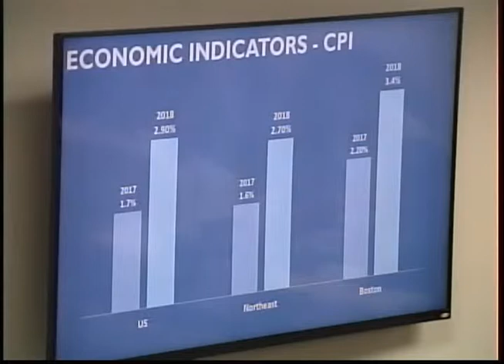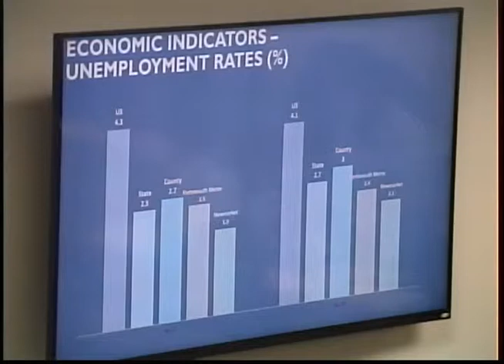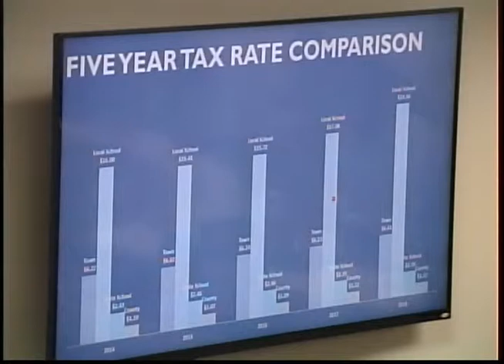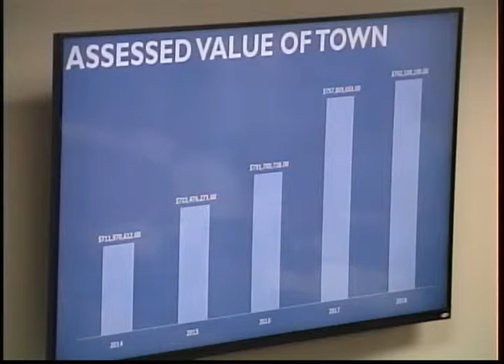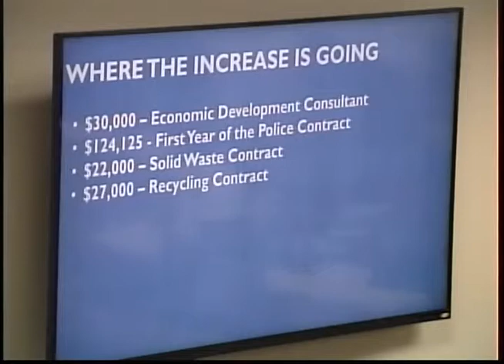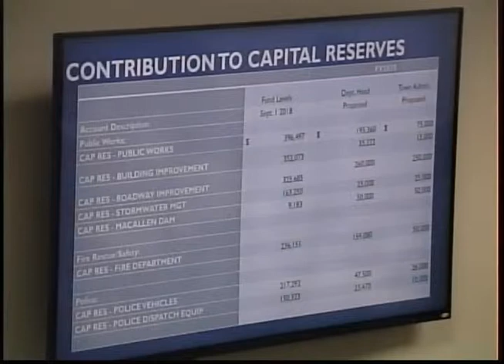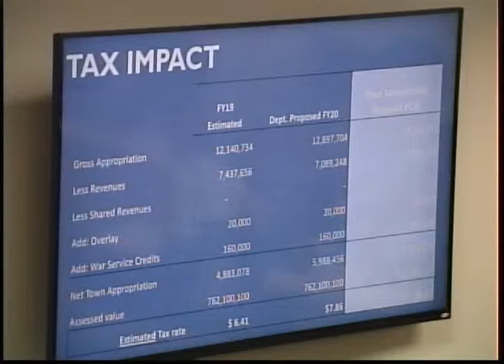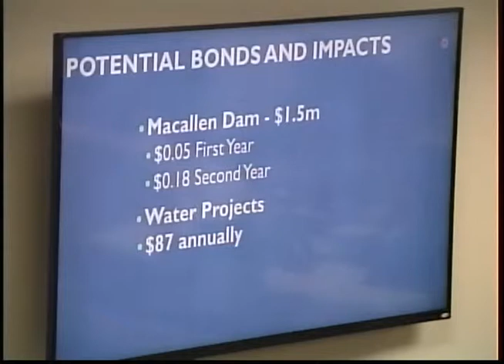Town Council Meeting 10/17/2018 (Newmarket, New Hampshire)